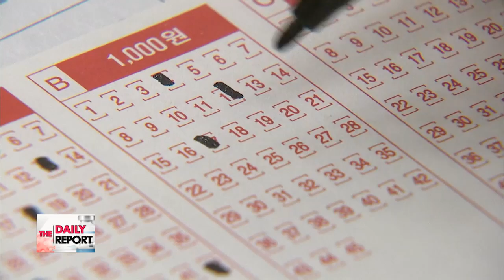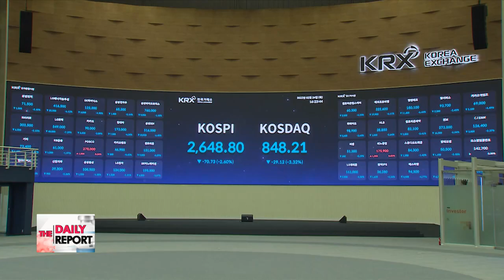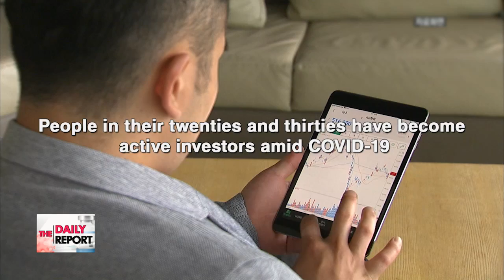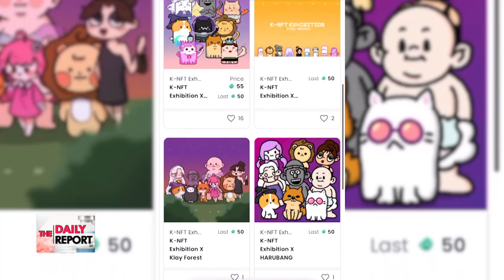POST-PANDEMIC CONSUMPTION & INVESTMENT TRENDS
팬데믹 시대 소비 투자 경향

The prolonged COVID-19 pandemic has changed many aspects of our daily lives, including our consumption and investment patterns. We take a closer look at how the pandemic has changed the way Koreans consume and invest.

팬데믹 장기화가 사람들의 소비와 투자 문화 역시 바꾸고 있다.
코로나 이후, 한국인들의 소비와 투자 흐름이 어떻게 바뀌고 있는지 자세한 내용을 알아봤다.

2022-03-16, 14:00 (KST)